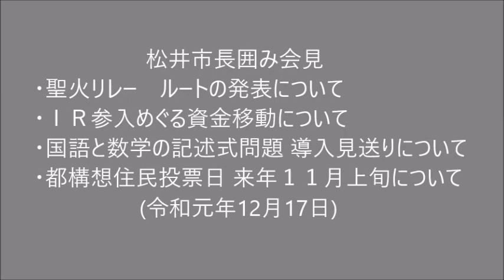松井市長囲み会見 (2019.12.17) ■聖火リレー ルートの発表について ■ＩＲ参入めぐる資金移動について ■国語と数学 記述式問題 導入見送りについて ■都構想住民投票 来年１１月上旬について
令和元年12月17日 松井市長囲み会見
・聖火リレー　ルートの発表について
・ＩＲ参入めぐる資金移動について
・国語と数学の記述式問題 導入見送りについて
・都構想住民投票日 来年１１月上旬について